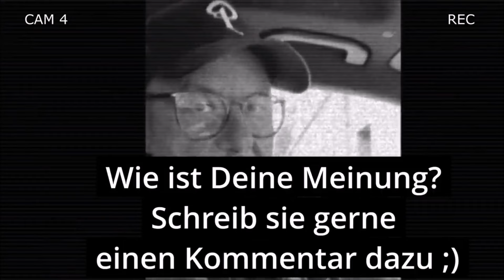Frank Rosin Ansage an Scholz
Gefunden bei :
Dauerndes Gerede (YouTube) :
Abo dagelassen und vielen Dank an dich!
Quellen:
Frank Rosin: X (Twitter), Instagram, Youtube
Ard/Ndr: Extra3